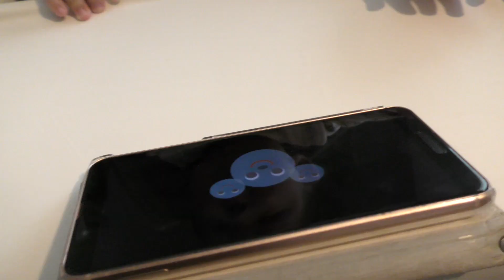初めてYoutubeを新生児に見せたみたら泣き止んだ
■別の趣味チャンネル■
　[ふもふチャンネル]

♦ご連絡ありましたらTwitterまたは下記アドレスまで遠慮なくお声掛けください♦